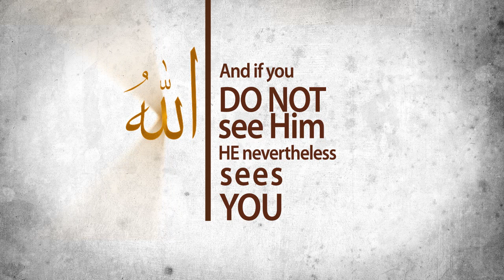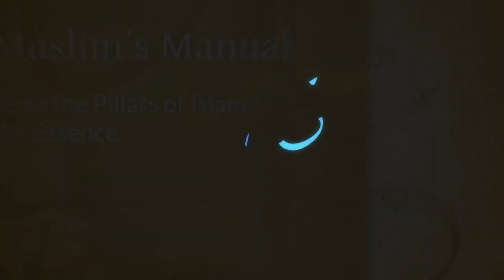ADIL Muqaddimah Series: Muslim Manual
now to sign-up for this module!